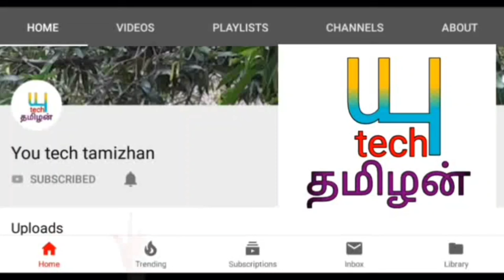2025 புத்தாண்டு பலன் துலாம் ராஜயோகம் உண்டு வெற்றி மழை உண்டு